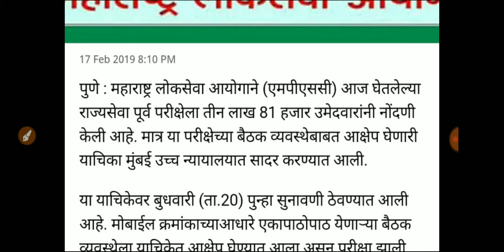MPSC राज्य सेवा पूर्व परीक्षा स्थगिती उच्च न्यायालयात याचिका दाखल